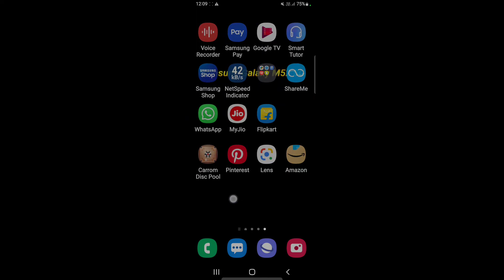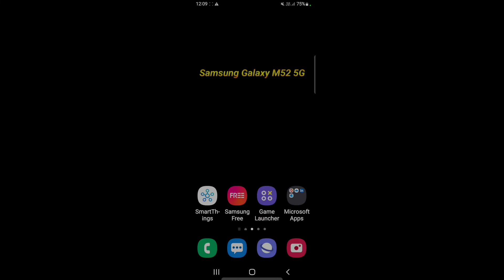How to hide apps in Samsung Galaxy M52 5G || Samsung Galaxy M52 5G me app kaise hide kare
Hello dosto, aaj maine is video me bataya hai ki Samsung Galaxy M52 5G me app ko kaise hide kare, dosto Samsung Galaxy M52 5G me app hide karna bahut hi aasan hai. Agar aap bhi janna chahate hain ki realms 6 me app kaise hide kare to is video ko pura dekhiyega, thanks friends.

How to hide apps in Samsung Galaxy M52 5G
How to hide apps on Samsung Galaxy M52 5G
How to lock apps in Samsung Galaxy M52 5G
Samsung Galaxy M52 5G me app kaise hide kare
Samsung Galaxy M52 5G me app kaise hide karte hain
Samsung Galaxy M52 5G me app ko kaise hide kare
Samsung Galaxy M52 5G me app kaise lock kare
Samsung Galaxy M52 5G app hide
Samsung Galaxy M52 5G
App hide